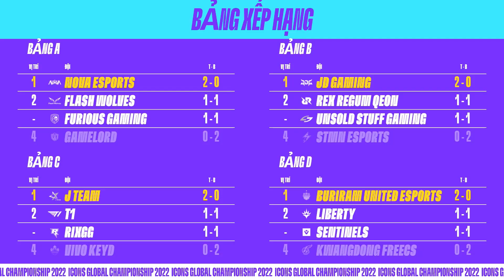Điểm tin ICONS 2022 #5: Cơn địa chấn đầu tiên xuất hiện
Ngày thi đấu thứ 4 vòng khởi động chứng nhận 1 trong những đại diện ưu tú nhất của khu vực Hàn Quốc WCK Kwangdong Freecs dừng bước ngay từ vòng khởi động của ICONS 2022. Hãy cùng với BLV Leos điểm lại cụ thể những diễn biến của ngày thi đấu này nhé.